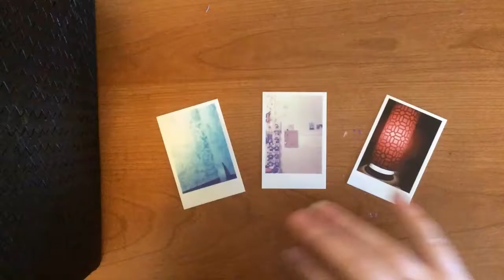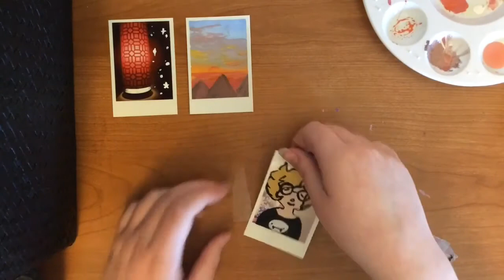Painting on Polaroids! | this was so much fun!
Inspired by the amazing Kasey Golden, today I'm painting on polaroids! The first one (with my pink lamp) was just a test to see how the paint reacted to the slippery surface of the polaroids. The second picture however (a picture that simply didn't work) I decided to re-paint completely. The third and final Polaroid painting was a self portrait, similar to Kasey's. I drew it as if it was me standing in my room :P I hope you enjoy the video, because filming and editing was a pain in the butt. Though actually painting on the Polaroids was super fun! Let me know if you'd be interested in seeing this type of video again! :)